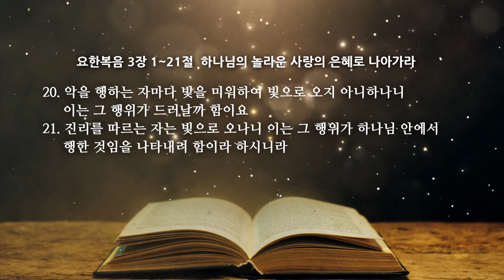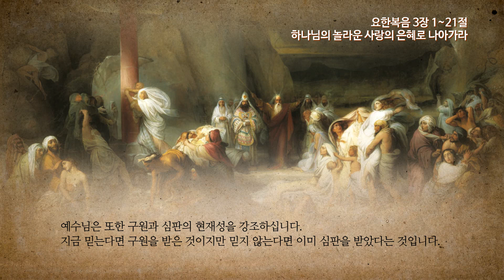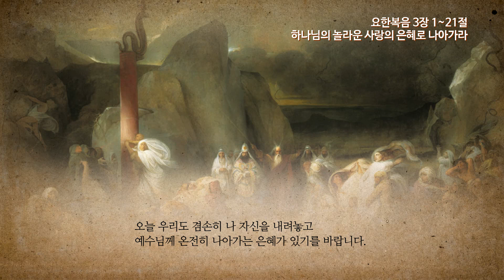요한복음 3장 1 하나님의 놀라운 사랑의 은혜로 나아가라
온타임 요한복음 3장 1~21절
하나님의 놀라운 사랑의 은혜로 나아가라